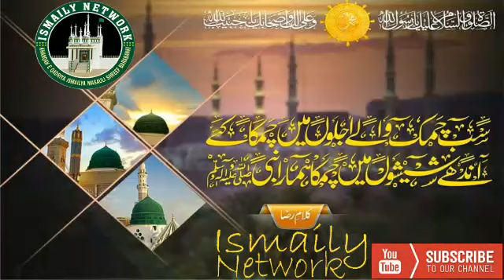Kalam-E-Jami Tanam Farsoda Ja Para Ze Hijra Ya Rasool Allah,New Naat 2017,BY Hafiz Tahir Raza Razvi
Kalam-E-Jami Tanam Farsoda Ja Para Ze Hijra Ya Rasool Allah

BY Hafiz Tahir Raza Razvi Banaras

✔Officeal Network  Khankah E Ismaily Masauli Shreef Barabanki✔